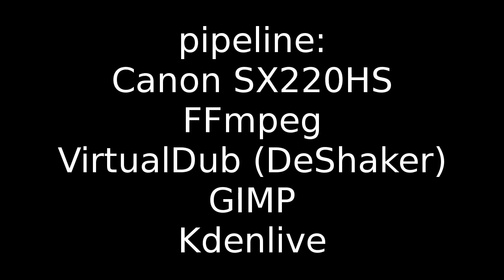le repas de l'épervier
Un moment rare où un épervier décide de manger devant nos fenêtres, en plein cœur de la capitale.